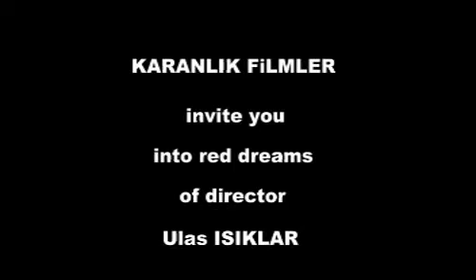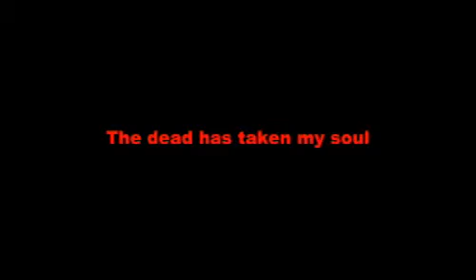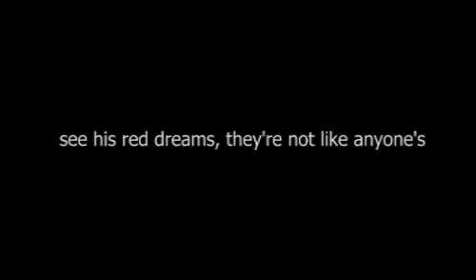Trailer: NEMESIS; WALTZ OF THE DEAD - 4th film by Ulas -2003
1st episode of Ulas ISIKLARs Revenger Trilogy